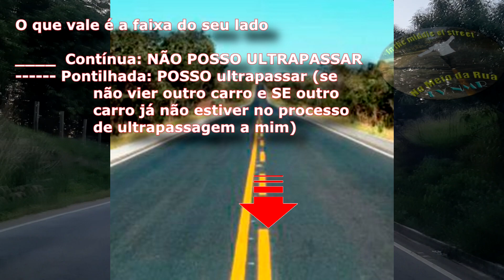Flagrante! Ninguém entende FAIXAS AMARELAS nas rodovias. Estudo e exemplo práticos na MG432 / LMG808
Como é para que servem as faixas amarelas? Sabia que existe um ERRO grave de pintura das faixas na maior parte do Brasil e isso pode ser a causa de muitos acidentes?
Então. As faixas amarelas são usadas para controlar e orientar o tráfego em vias de mão dupla (não somente em rodovias). A questão toda a ser pensada é que ela existe apenas de 2 modelos: contínua ou pontilhada.